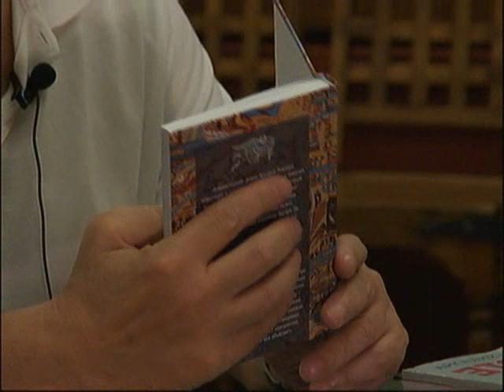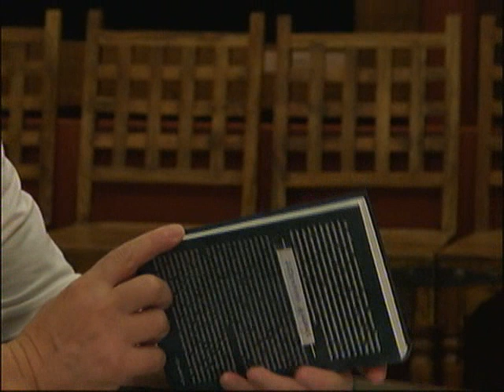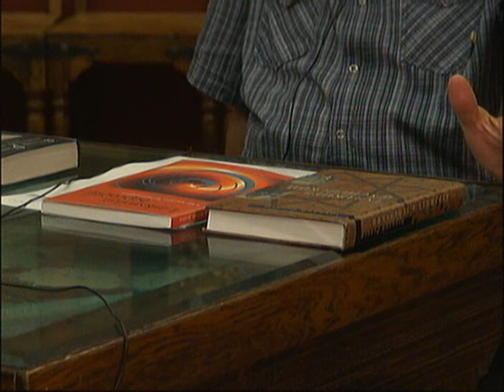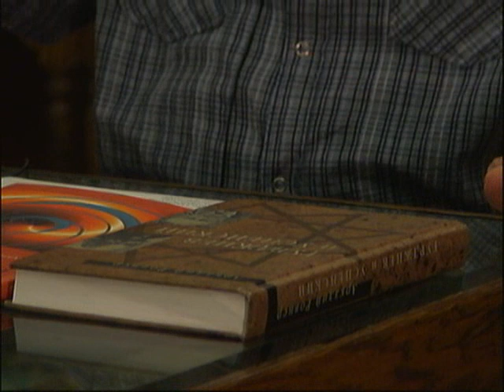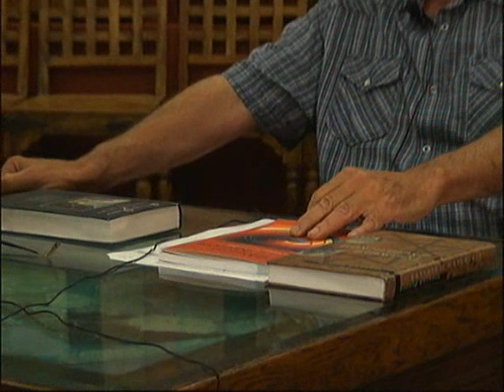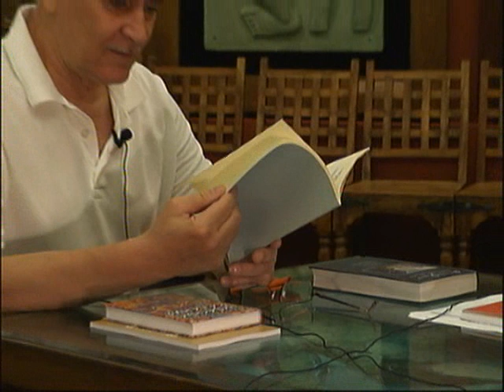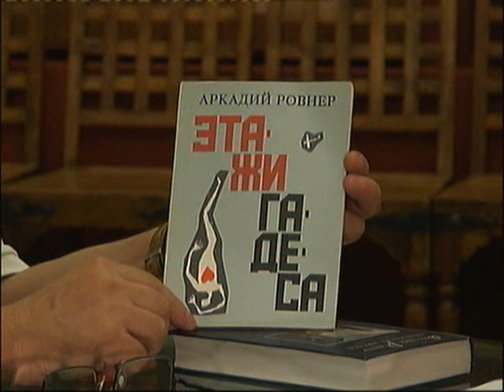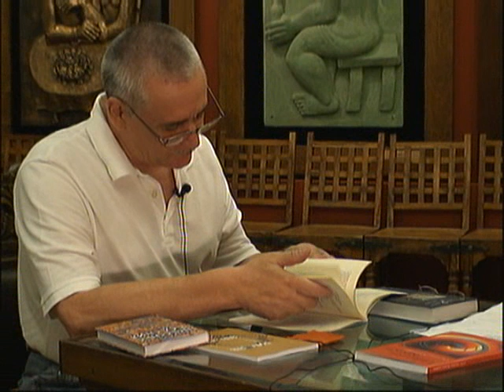Видеоинтервью с поэтом и писателем Аркадием Ровнером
Живое ТВ проводит интервью с Аркадием Ровнером. Ведущий в студии Юрий Проскуряков.
    Аркадий Ровнер. Родился в 1940-м, в Одессе, окончил философский факультет МГУ (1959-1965). В начале 1970-х работал в Институте информации Академии Общественных наук. В 1973 эмигрировал в США; жена Виктория Андреева и сын присоединились к нему в Вашингтоне годом позже. В 1970-х и 1980-х годах учился в докторантуре Колумбийского университета в Нью-Йорке, преподавал в Нью-Йоркском университете и в Новой школе социальных исследований.

С 1977 издавал в Нью-Йорке двуязычный религиозно-философский и литературный журнал "Гнозис" (последний, 12-й, номер вышел в Москве в 2006-м). В 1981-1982 выпустил в Нью-Йорке двуязычную двухтомную "Антологию Гнозиса", собравшую в себе российскую и американскую прозу, поэзию, эссеистику, живопись, графику, фотографию.

Автор книг "Гости из области" (1975 и 1991), "Третья культура" (1996), "Весёлые сумасшедшие" (1997 и 2001), "Школа состояний" (1999), "Будда и Дегтярёв" (1999), "Ход королём" (1999), "Путешествие МУТО по Руси" (2002), "Гурджиев и Успенский" (2002) и других, а также двух вышедших в Москве сборников стихотворений: "Этажи Гадеса" (1992) и "Рим и Лев" (2002). В 2006 году в издательстве "Номос" вышли роман "Небесные селения" и собрание рассказов "Пеленание предка".